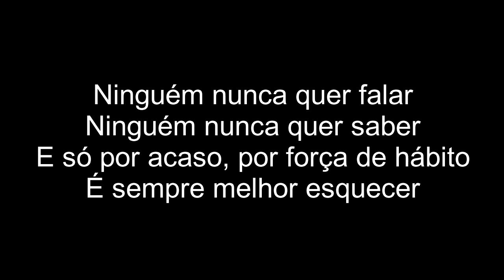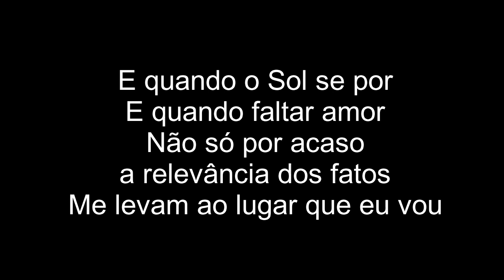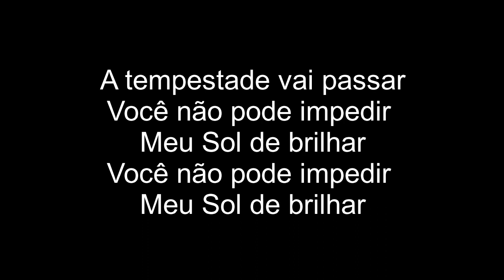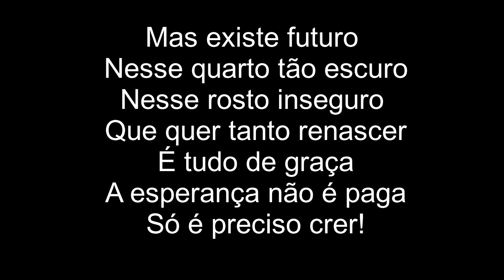Meu Sol | Raissa Andreoli | Play-Back | 2 Tons Abaixo